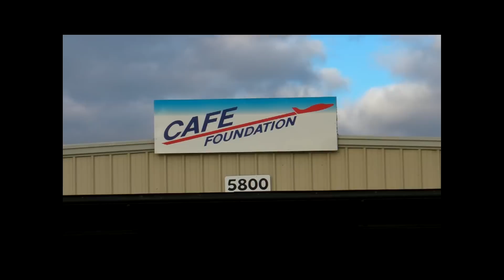Assembly of the Taurus G4 - Good Close-up shots